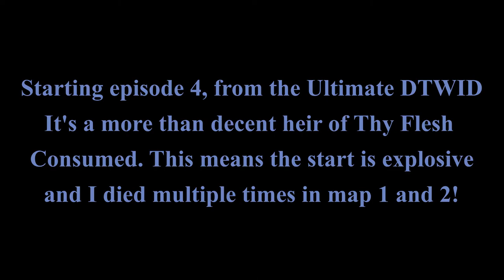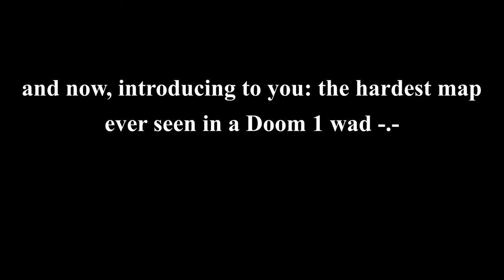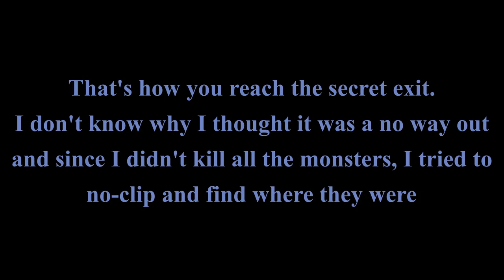Ultimate Doom The Way ID Did, Maps E4M1, E4M2 100% | Project Complexity 2.0 + Corruption Cards 1.0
Project Complexity is a mod that aims to bring together elements of Complex Doom, LCA, Randommons and Clusterfuck and some brand new original stuff and to port them into GZDoom. The 2.0 version has been "restarted" almost from scratch and at the moment includes only a part of what was version 1.0. Moreover it can be considered as a beta version: during the gameplay you may notice a few bugs, issues, typos that are being solved for the next update.
A strength point is for sure the variety of difficulties; there are the same difficulties as Complex Doom with some extra addition:
- Man-and-two-quarters (Ultraviolence + fast monsters)
- Mindless Sadism (Sensless masochism + more aggressive monsters)
- Spooky's house of fun (Mindless sadisms + Ammo Factor 1.5 + health and armor replaced!)
- Spooky's house of fun-death (SHOF + Archviles can revive bosses, Pain Elementals and other Viles!!!)
- Old skool violence (UV starting every map with Revolver, SMG, AR and light armor)
- And this is my Boomstick! (UV starting every map with combat and super shotgun and light armor)
- Danger Close (UV starting every map with RL and GL + extra explosives and heavy armor)

TimeStamps:

(0:00) Intro
(1:20) E4M1: Into The Grave by Walker Wright
(9:16) EAR RAPE ALERT
(9:25) E4M1: Into The Grave by Walker Wright (fighting a Cyberdemon)
(14:55) E4M2: Vile Affections by Matt Cibulas